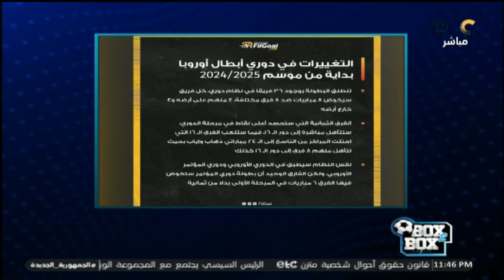بعد تويتات "موسيماني" شبانة يذكركم بخلافه مع "موتسيبي"، ويتعجب من التغييرات على البطولات الأوروبية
بعد تويتات "موسيماني" شبانة يذكركم بخلافه السابق مع "موتسيبي"، ويتعجب من التغييرات الجديدة على البطولات الأوروبية